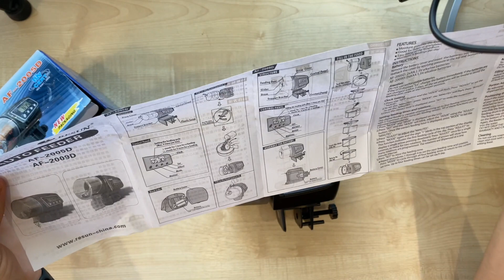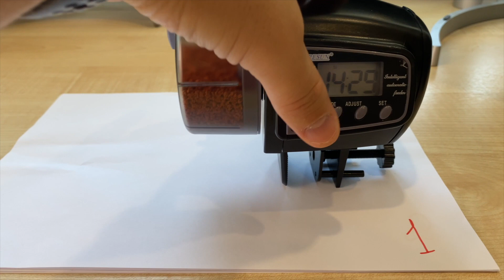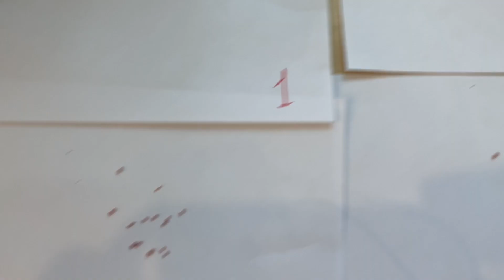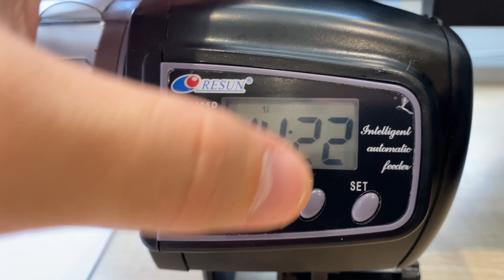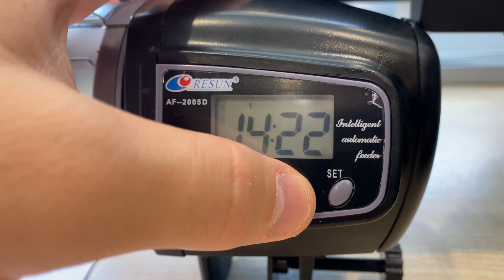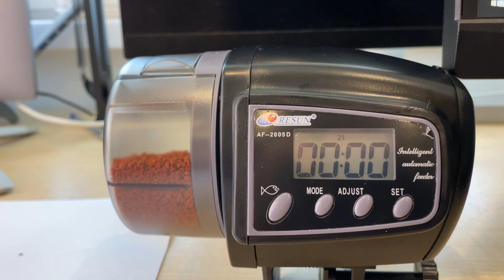Автокормушка для аквариумных рыбок с Aliexpress. Как настроить автокормушку!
В данном видео, я рассказываю из чего состоит автокормушка. Как ее настроить, а так же показываю размер порций на разных режимах.

Доставка курьером из РФ заняла 4 дня.